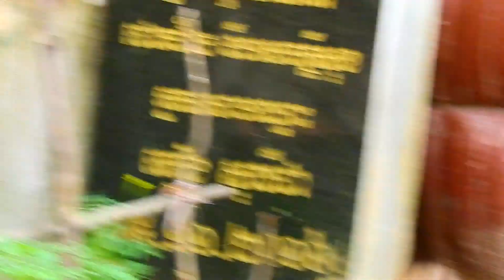Orphan Savnan feels happy with new friend and playful non stop.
Hello dear,

BB Monkey Gallery show you all about monkeys around Angkor Wat in Cambodia, They are wild animal and live adopt their lives with people around there and tourists, All tourists both nation or international always visit and give some fruit.
BB Monkey Gallery happy to show you all about their lives since birth to know how they live with natural lives.

sincere !